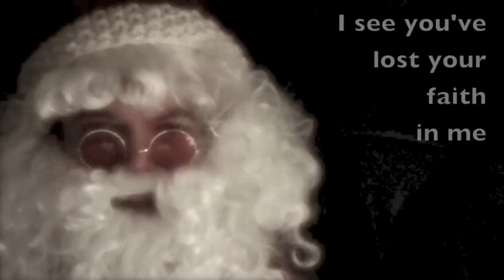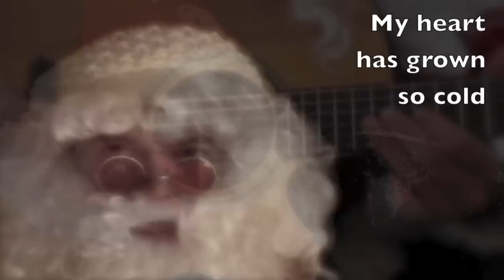You'll Never Get a Present Again - Kris Kringle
2013 Careless whisperings of Mollie and Bill. Happy Holidays to all ;)